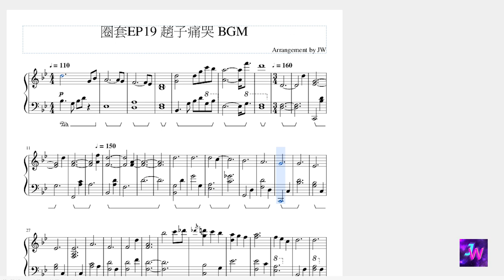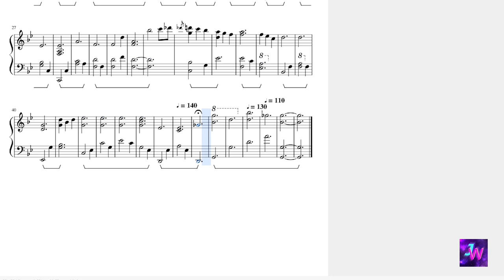[HIStory3圈套] 第十九集 趙子痛哭 背景音樂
這是第十九集 趙子在樓梯處痛哭, 杰克安慰趙子時的背景音樂
同款音樂出現在第4集山中小屋唐毅解釋逃脫術的場景